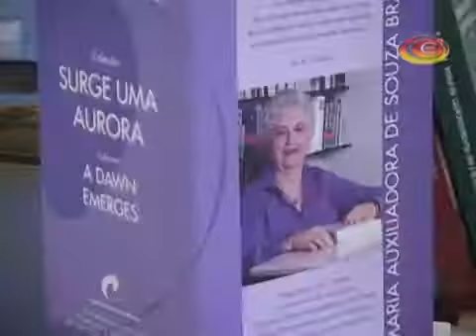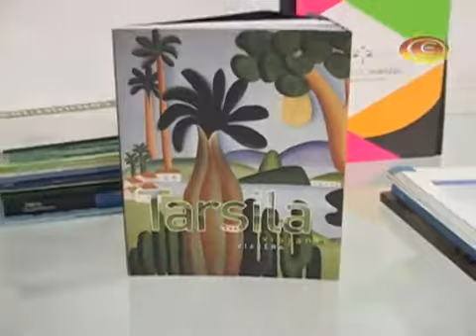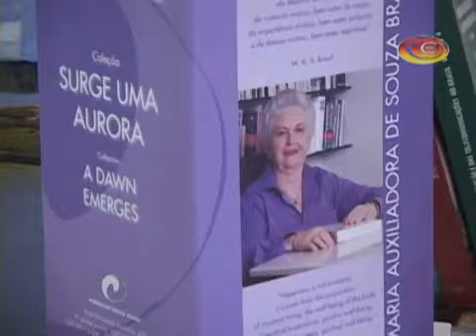Governo do Amazonas entrega 5 mil livros a UEA